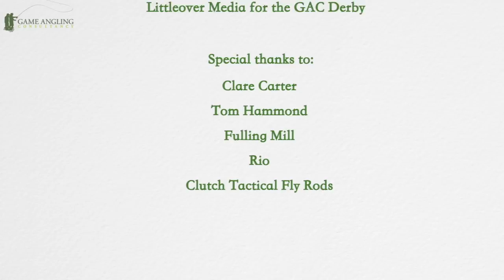How to fish for Pike on the Fly - Fly Fishing Tips with Tony Spacey and the Game Angling Consultancy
How to fish for Pike on the Fly. In this episode of Get Hooked with the Game Angling Consultancy, Tony Spacey is joined by one of the UK's leading ladies in saltwater fly fishing - Clare Carter. Watch as Tony and Clare go on the hunt for big Pike on the fly on a private lake in the Cotswold Water Park. This is Clare's first time chasing Pike and Tony is on hand to offer fly fishing hints and tips that does result in a catch or two.

Fly Fishing tips for beginners to experts.